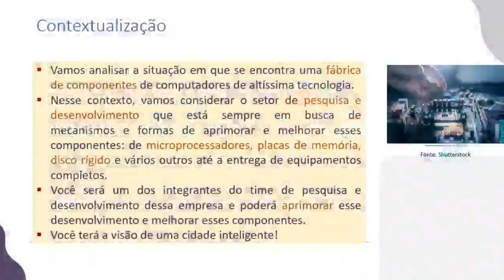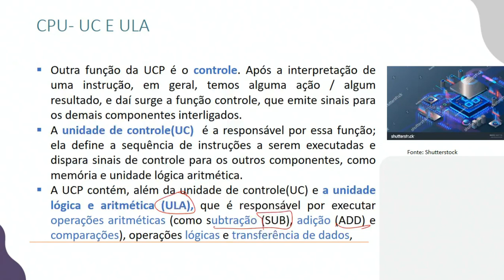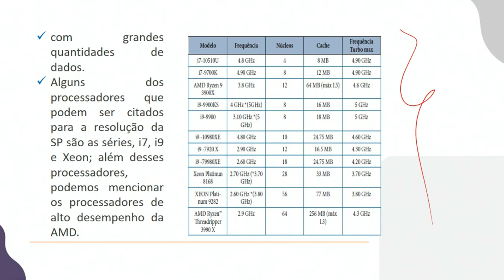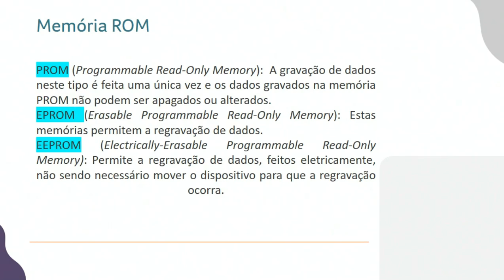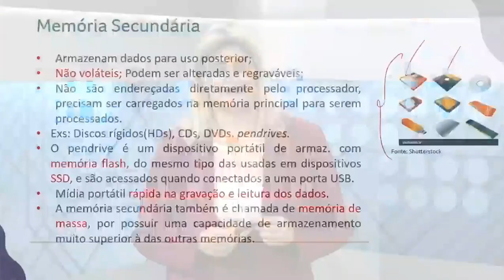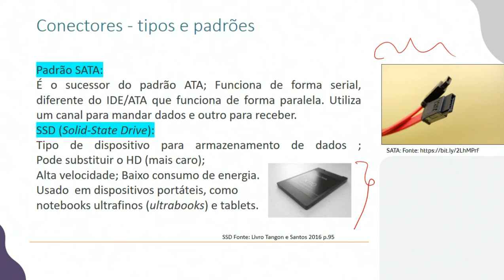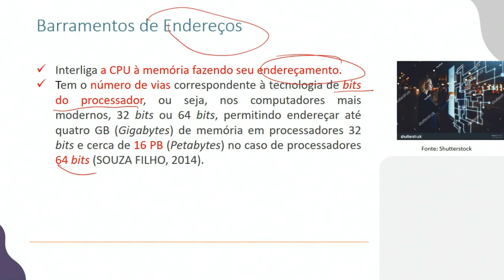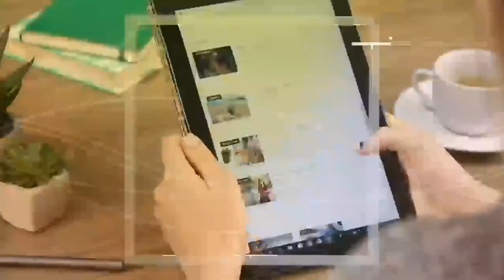Ta2 Arquitetura e Organização de Computadores